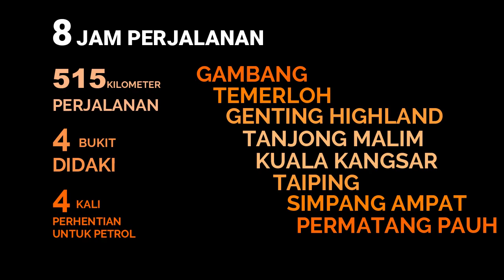Vlog#1 The Journey 6 | Long Distance Travelling Riding